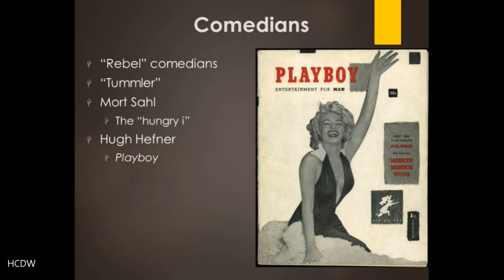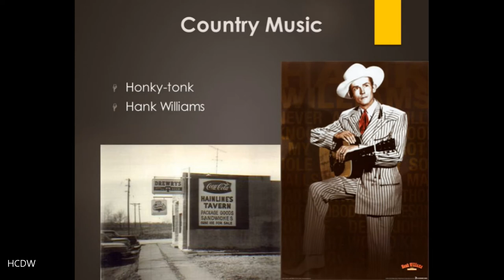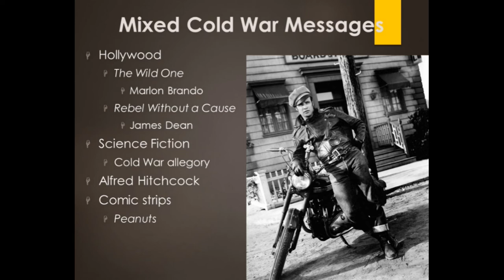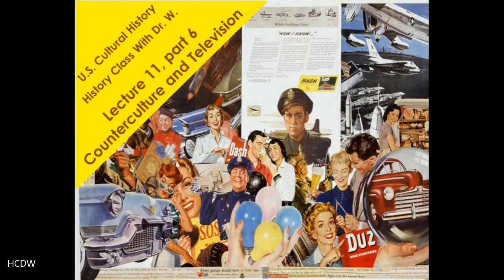HIST 348 US Cultural History lecture 11 part 6 The Counterculture on Television.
HIST 348 US Cultural History Lecture 11 part 6 The Counterculture on Television. A discussion of the mixed cultural messages of the Cold War, focusing on various comedians and other television programming of the 1950's.